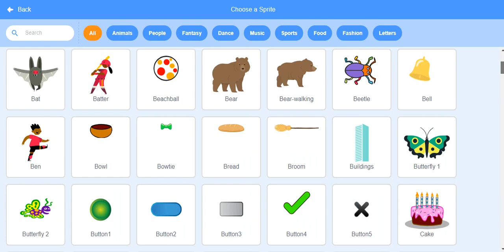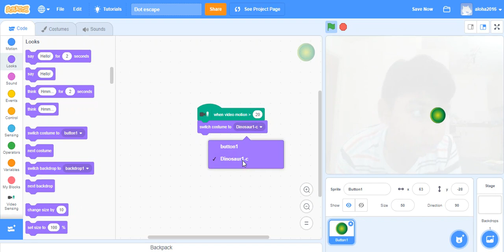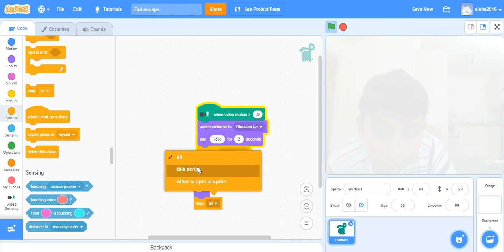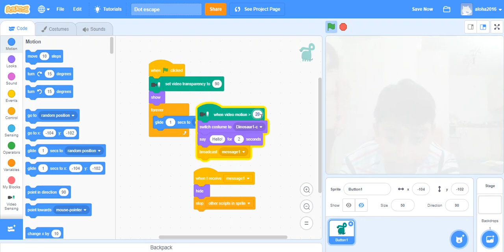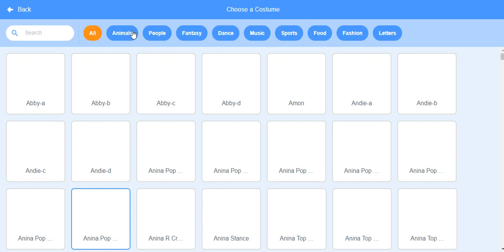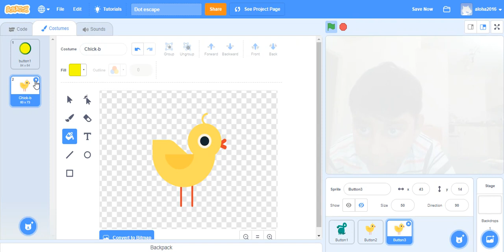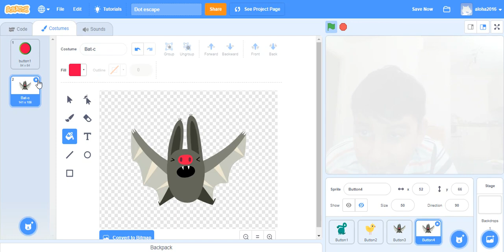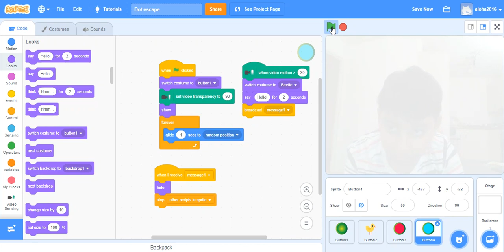Introduction to Scratch 3.0 - Making a game using Video Sensing in Scratch 3.0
In this video,I have used video sensing extension in Scratch 3.0 to make a game .Link to the game is below: